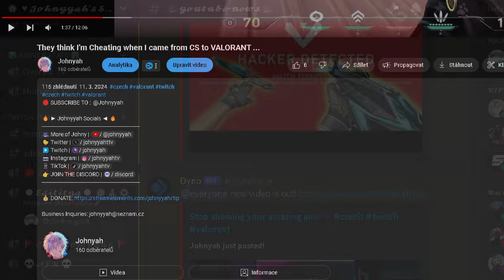So I join Radiant VALORANT lobby and dominante it with ez...